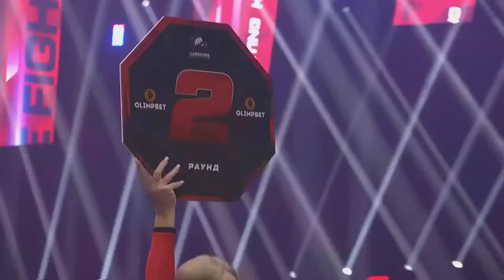Aleksander Emelianenko Russia vs Jeff Monson USA Fight, HD Highlights, 60 fps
Hi Everyone,

Professional russian heavyweight MMA fighter and brother of Fedor Emelianenko - Aleksander Emelianenko with nickname "The Grim Reaper" against american high skilled  athlete Jeff Monson with nickname "The Snowman". Fight by bare knuckle rules took place in CSKA Arena, Mocow, Russia on February 23, 2022. Fight video in HD, Highlights.

Aleksander Emelianenko (Russia)  vs Jeff Monson (USA) | Fight, HD Highlights, 60 fps 2022

1) This video has no negative impact on the original works
2) This video is also for Entertain Purpose.